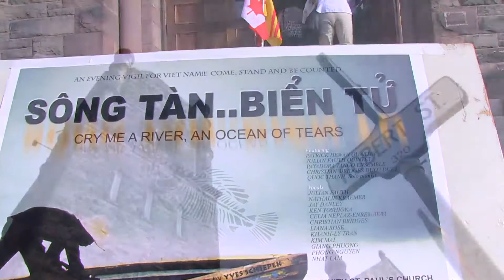Stand By Me - Nathalie Kraemer/Christian Bridges/Liana Rose